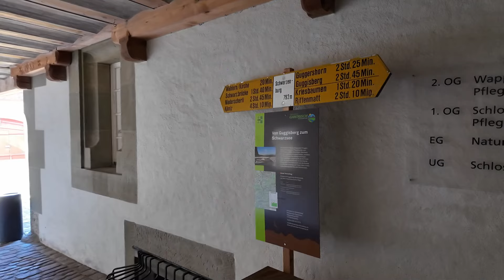Переходим языковую границу Швейцарии / Пешком через всю Швейцарию. Заходим в Фрибур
❤️ Мои любимые сервисы и продукты:
Онлайн-платформы для изучения иностранных языков:
🔎 ДИСКЛЕЙМЕР:  Это видео на спонсировано и не является инвестиционной рекомендацией. Некоторые ссылки в описании аффилированные, что значит, что я получу небольшую комиссию, если вы ими воспользуетесь.